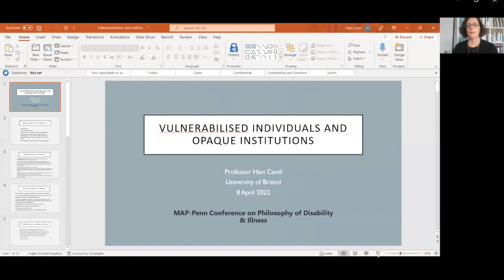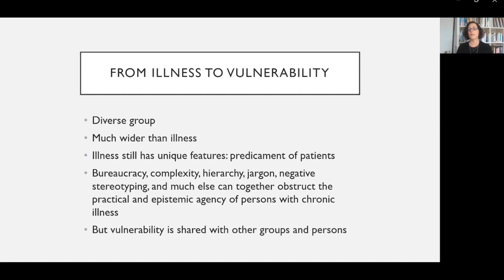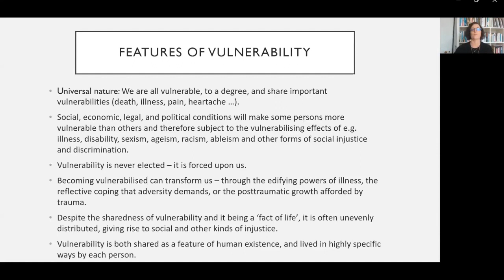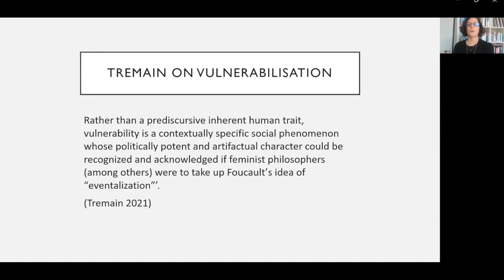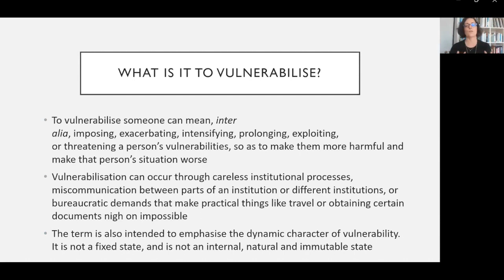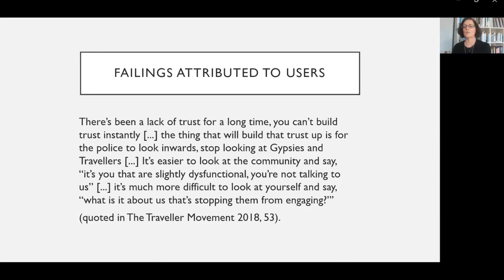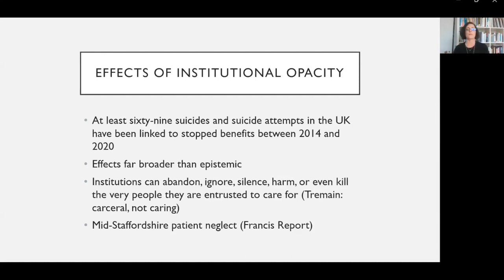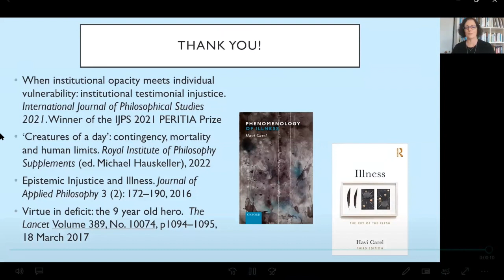Institutional Opacity, Epistemic Vulnerability, and Institutional Testimonial Justice by Havi Carel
MAP-Penn Conference on Philosophy of Disability and Illness